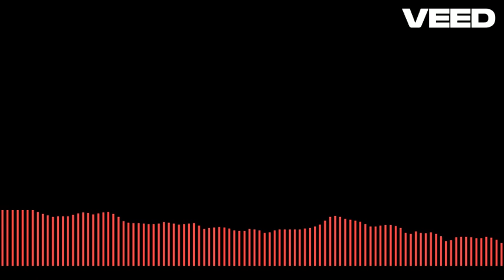la metro bus stop request chime soundeffect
c h u b b 1 2 c
musick